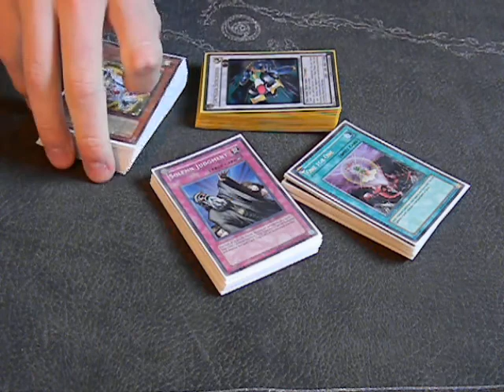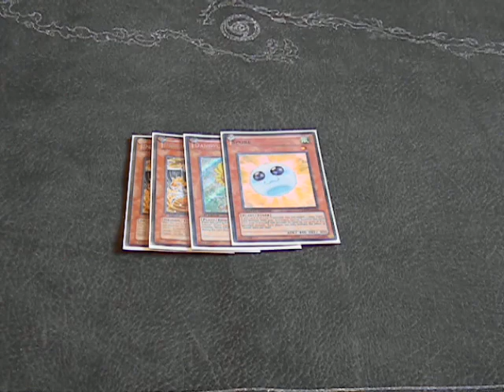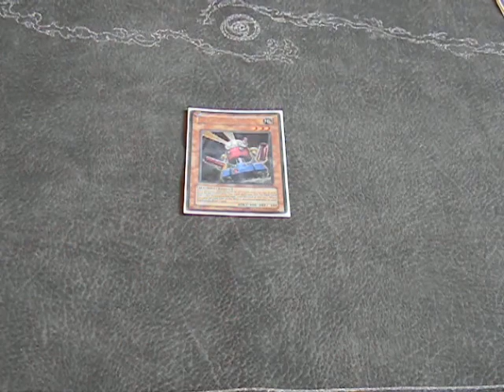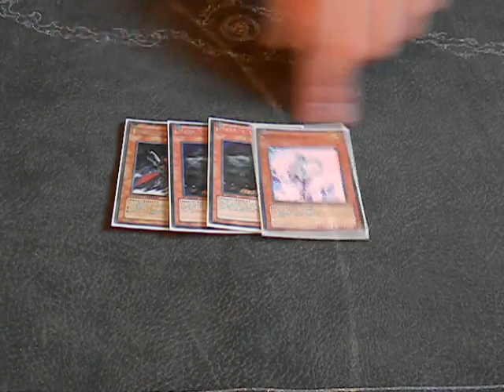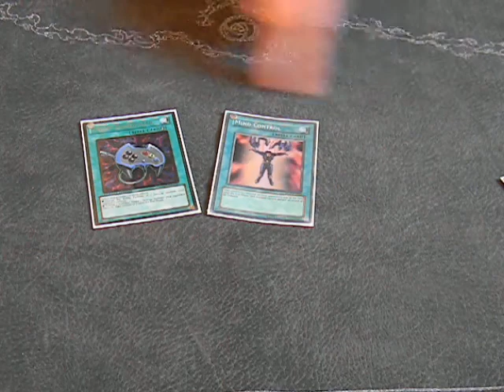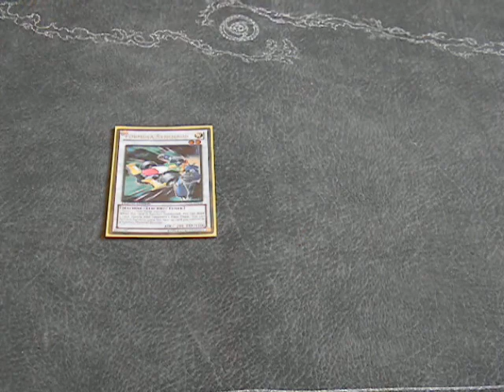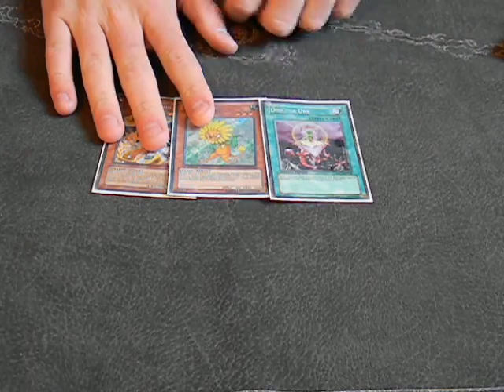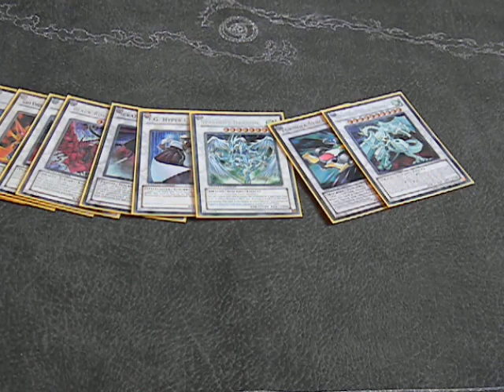Yugioh Deck Profile - Plants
Hey Youtube,
In this video there will be blood.